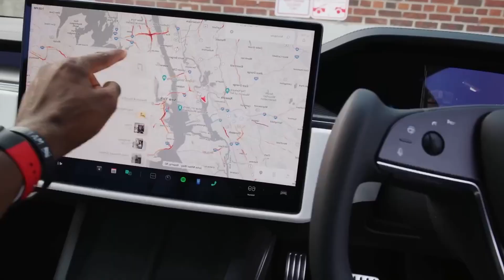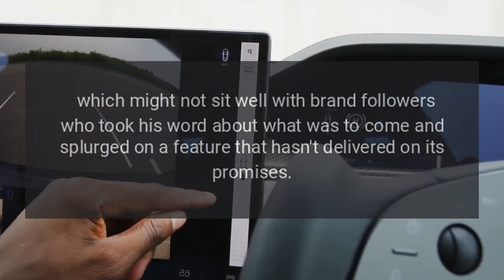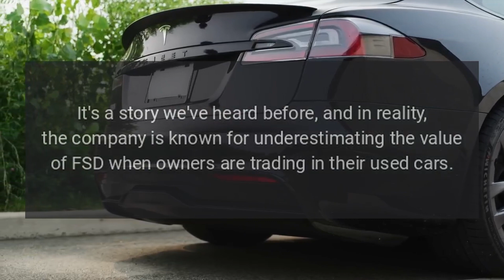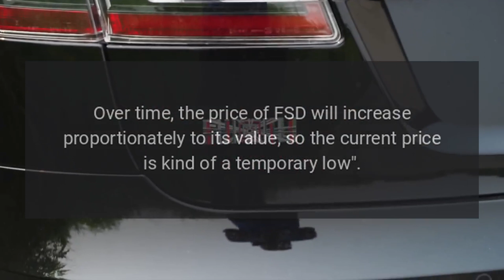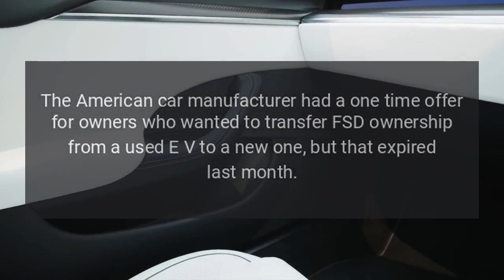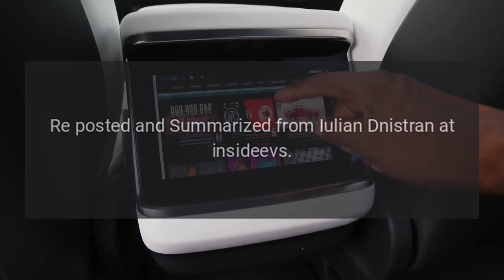Musk Has Been Overly Optimistic On FSD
Teslas so-called Full Self-Driving (FSD) driving assistant system has been at the center of several legal battles and its frequently cited by enthusiasts as a feature that sets the maker of the Model Y and its siblings apart from all the other EV manufacturers out there.